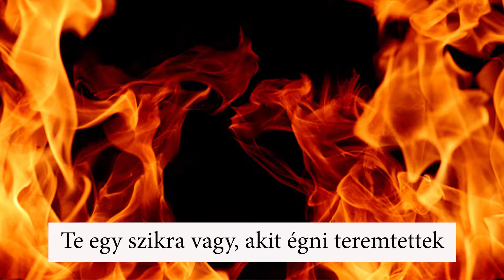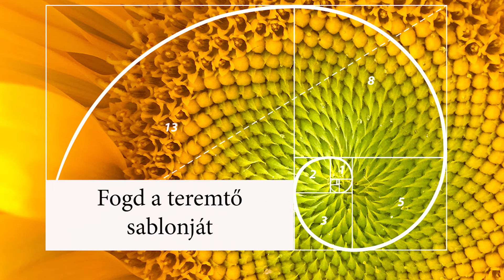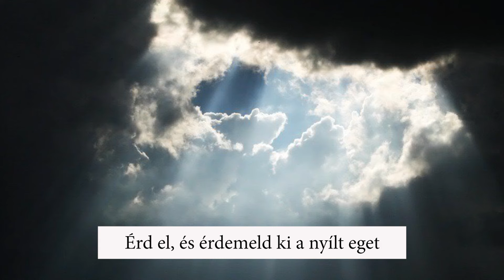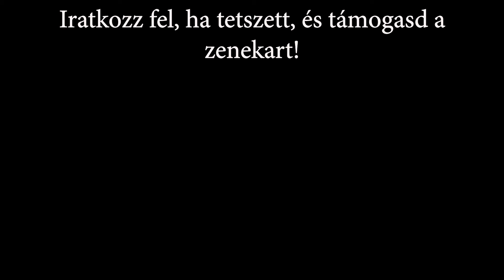DONTFEEDTHEBIRDS! - Limit Breaker (magyar szöveggel)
Szeretném, ha minél több ember megismerné ezt a nagyszerű zenekart, ezért készítettem a videót. A szövegét is lefordítottam, mert a dal üzenete is pozitív, motiváló.